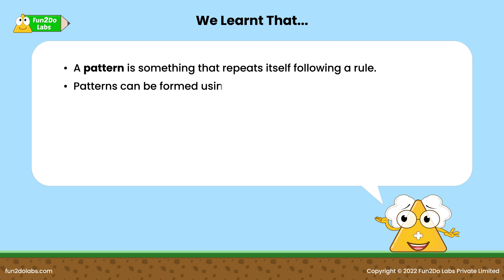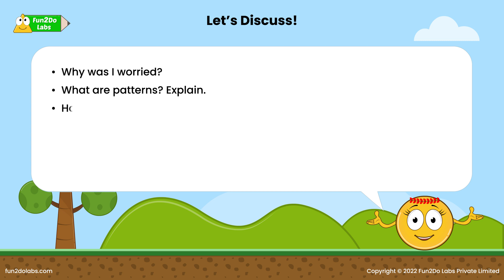Math Story : Introduction To Patterns | When Cirha Spots Patterns | Bed Time Story | Maths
As a parent you must have felt it difficult to introduce the concept of 'Patterns' to your child. Not any more!

In this animated Math Story for Kids, Uncle Math introduces 'Patterns' to kids in a fun way.